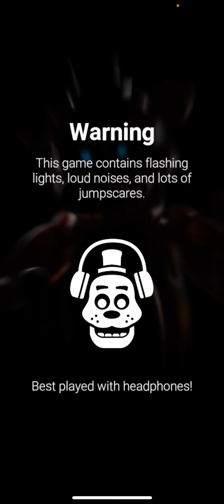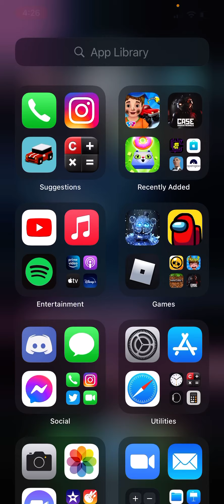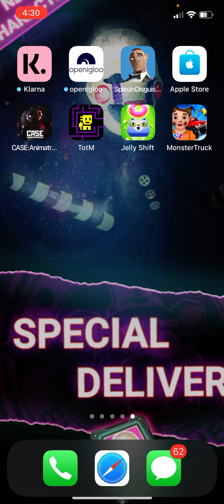Fnaf Ar giveaway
Yeah I know my vids are bad but...whatcha gonna do?